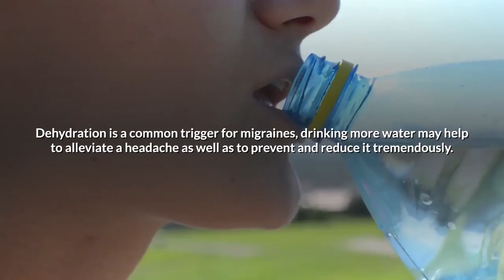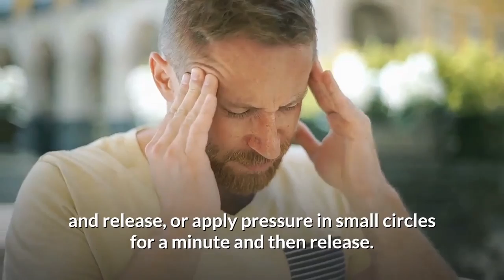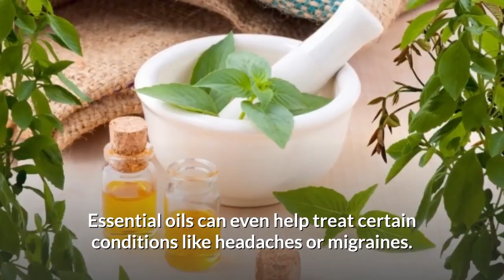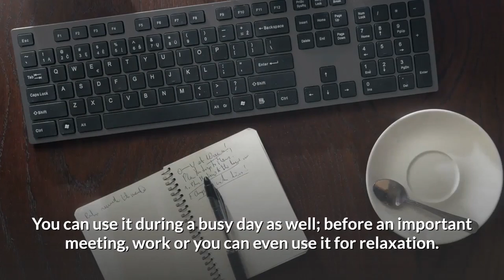How to get rid of migraine or headache? | Natural Treatments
Stress is a known origin of migraine and tension headaches, and migraine is believed to be due to a mixture of environmental and genetic factors.
Try these natural treatments for migraines to help ease your pain.
Resources:
SLUXKE Gallon Water Bottle with Straw and Motivational Time Marker Easy Sipping Leakproof BPA Free 128OZ/74OZ Large Fitness Sports Water Jug to Ensure You Drink Enough Water Throughout The Day to make sure you can manage your water intake every day!

it really does help the channel grow.

Thank you so much for stopping by, take care, and see you at the next one!